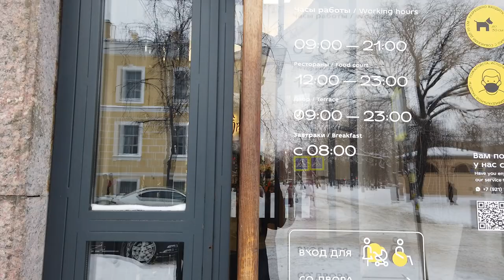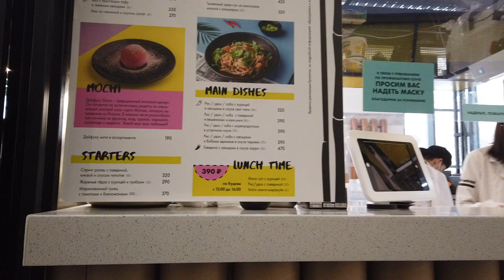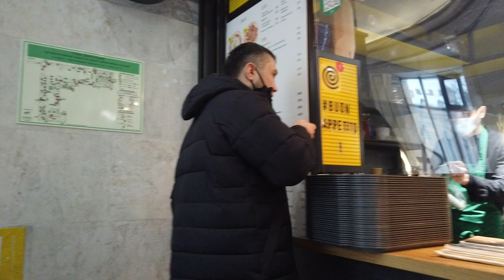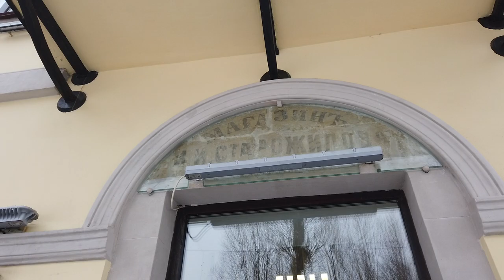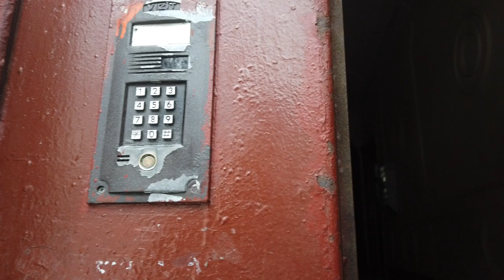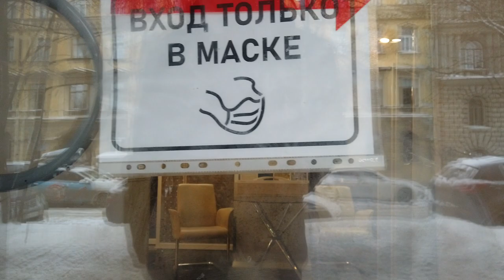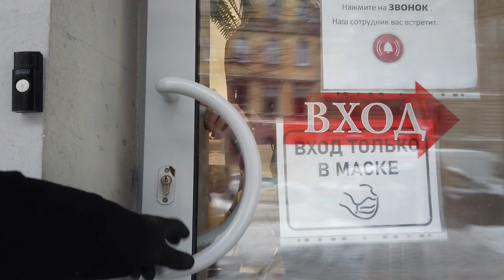Russia St Petersburg White Horse near Academy of Arts Workshops Walking Tour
St. Petersburg Russia is built on 42 islands, and the largest of them is Vasilievsky Island. In ancient times, Vasilievsky Island was the site of pagan temples. There were stone labyrinths, and magi performed their rituals. The origin of the island's name is unknown. In the old days, the Finns called the island Losin. Initially, Peter I was going to locate the city center here. According to the plan of the architect Trezzini, they wanted to create canals here, making the city a Russian Venice! But the water in the canals rotted and they were filled up. We could walk along the embankment now!

Timestamps (click, and travel back in time!):
00:00 Big Neva.
00:07 Annunciation Bridge 1850. The first permanent bridge across the Neva.
00:16 University embankment.
00:29 Academy of Arts 1788.
01:20 Start of the walk. Street 6-7 line. (Vasilievsky Island).
06:45 Workshops of the Academy of Arts.
14:53 Vasileostrovsky market.
27:45 Crossing Bolshoy Avenue.
34:05 This is unique! Old inscriptions are hidden by glass. Sumptuously!
40:22 🔜 I will go to a store that sells ceramic tiles.
44:27 House of the Prokhorovs 1914.
48:37 Ahead - Sredny Avenue of Vasilievsky Island.

  -8 ℃ / 17 ℉ ⛅
I am using a DJI Pocket2 Camera
Video Type: Saint Petersburg walking tour